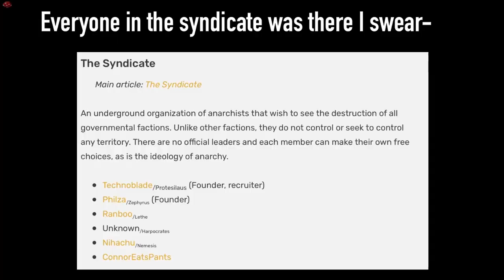The syndicate trying to wake up Techno : || Golden_StarDust